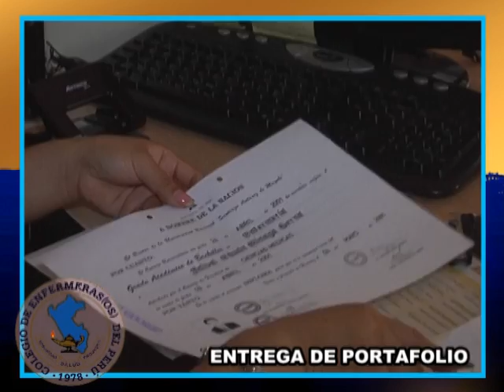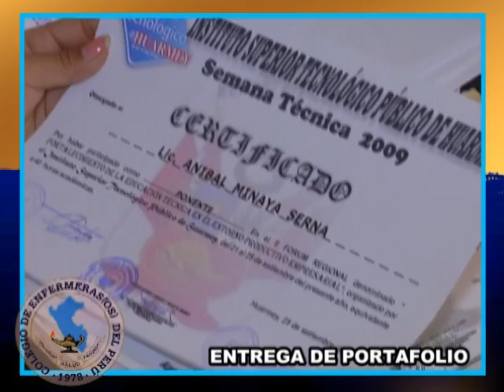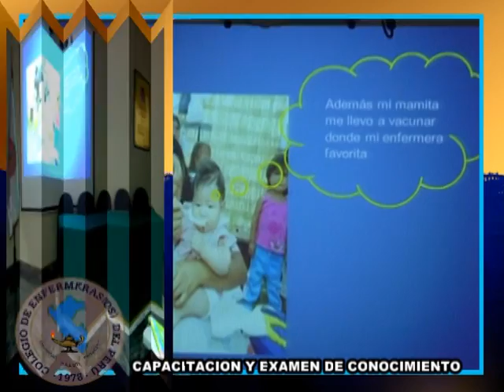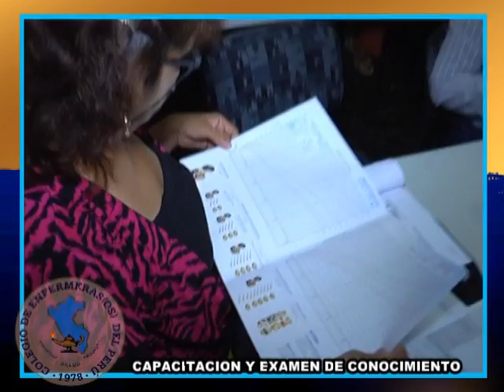PROCESO DE CERTIFICACION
MENSAJE DE LA MG. TULA ESPINOZA MORENO - DECANA DEL CONSEJO REGIONAL III LIMA METROPOLITANA.-
PROCESO DE CERTIFICACION DE LOS PROFESIONALES EN ENFERMERIA 2013